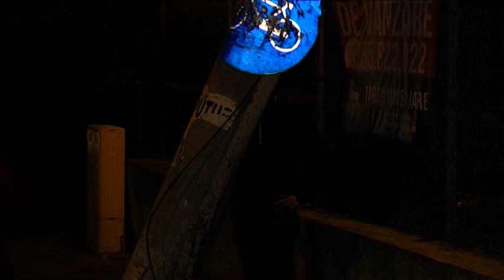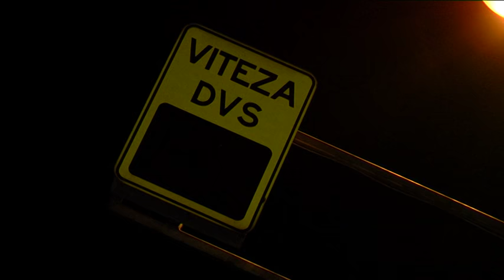Accident grav pe strada Balea la Sibiu